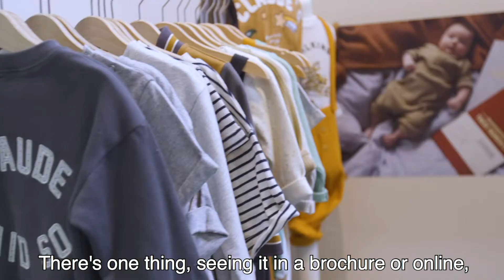LIVE DESIGN | Top Drawer Show Video (Interviews)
Hear from our visitors and exhibitors as to why they love Top Drawer.